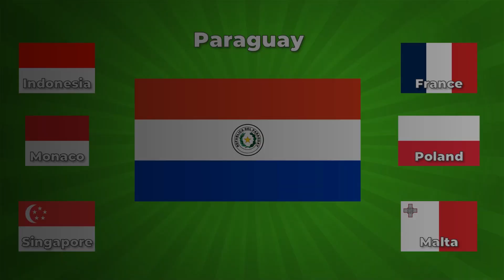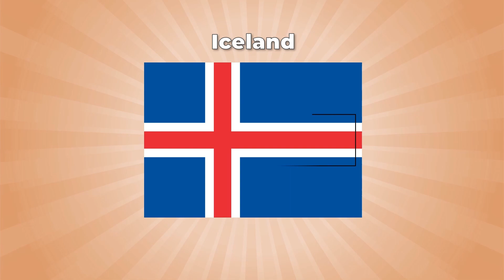Flags Hiding in Other Flags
Have you ever wondered if there are hidden flags in different flags?  In this fun flag animation video we will show you all the country flags we found hiding under other world flags.  We hope you like it!